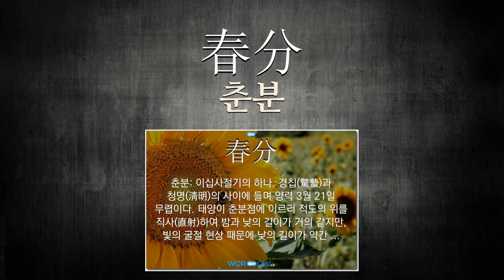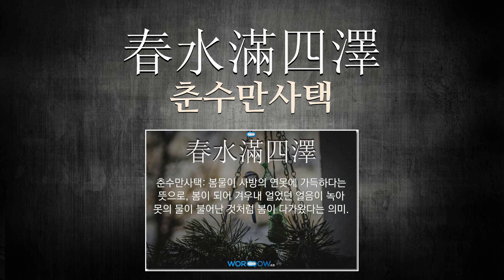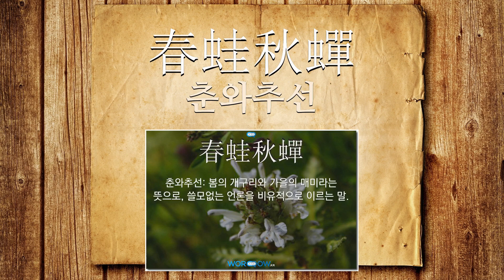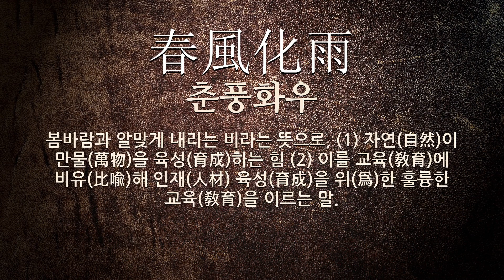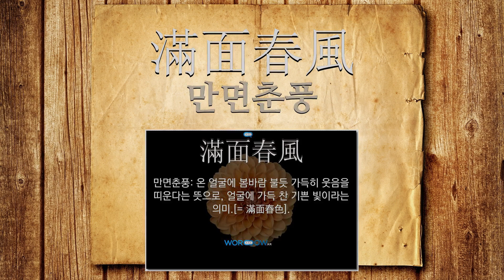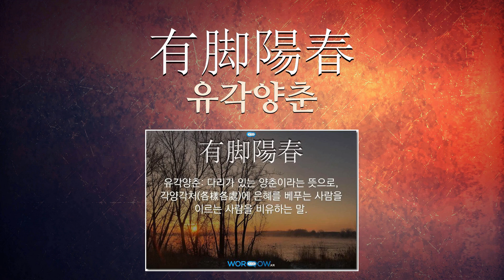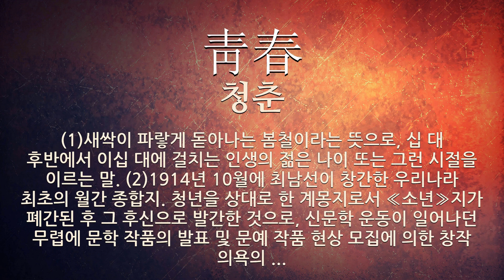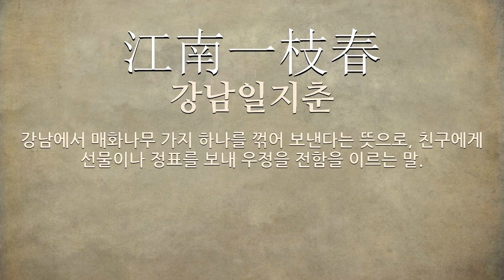春(봄 춘,움직일 준)에 관한 한자어/사자성어 71개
春(봄 춘,움직일 준: 봄, 움직이다, 꿈틀거림, 젊은 때, 남녀의 연정)에 관한 한자어 및 사자성어를 자세하게 풀이해 드립니다.

[春(봄 춘,움직일 준)에 관한 한자/한자어/사자성어 목록: 71개]
1) 春山如笑(춘산여소): 봄철의 산이 온자(蘊藉)함을 이르는 말.
2) 春分(춘분): 이십사절기의 하나. 경칩(驚蟄)과 청명(淸明)의 사이에 들며 양력 3월 21일 무렵이다. 태양이 춘분점에 이르러 적도의 위를 직사(直射)하여 밤과 낮의 길이가 거의 같지만, 빛의 굴절 현상 때문에 낮의 길이가 약간 더 길다.
3) 春府(춘부): 남의 아버지에 대(對)한 존칭(尊稱).
4) 天下皆春(천하개춘): 온 천하(天下)에 봄기운(氣運)이 가득함.
5) 陽春和氣(양춘화기): 봄철의 따뜻하고 화창한 기운.
6) 春丈(춘장): 춘부장(春府丈)의 준말.
7) 春秋鼎盛(춘추정성): 젊고 혈기가 왕성할 때.
8) 到處春風(도처춘풍): 누구에게나 좋게 대하는 일. 또는 그런 사람을 비유적으로 이르는 말.
9) 春堂(춘당): 편지(便紙) 등(等)에서, 남의 아버지를 높여 이르는 말.
10) 耕田埋春色汲水斗月光(경전매춘색급수두월광): 밭을 가니 봄빛을 묻고, 물을 길으니 달빛을 되질함.
11) 花爛春盛(화란춘성): 꽃이 만발(滿發)한 한창 때의 봄.
12) 春秋筆法(춘추필법): ≪춘추≫와 같이 비판적이고 엄정한 필법을 이르는 말. 대의명분을 밝히어 세우는 역사 서술 방법이다.
13) 春夏秋冬(춘하추동): 봄ㆍ여름ㆍ가을ㆍ겨울의 네 계절.
14) 暮春三月(모춘삼월): 봄이 저물어 가는 음력(陰曆) 삼월(三月).
15) 陽春佳節(양춘가절): 따뜻하고 좋은 봄철.
16) 壁危花笑立春好鳥啼來(벽위화소립춘호조제래): 벽이 위태(危殆)로우나 꽃은 웃으며 서 있고, 봄이 좋으나 새는 울면서 옴.
17) 稻熟黃滿野春來綠遍山(도숙황만야춘래록편산): 벼가 익으니 누런 빛이 들에 가득하고, 봄이 오니 푸르름이 산을 둘렀음.
18) 四時長春(사시장춘): (1)어느 때나 늘 봄과 같음. (2)늘 잘 지냄을 비유적으로 이르는 말.
19) 春水滿四澤(춘수만사택): 봄물이 사방의 연못에 가득하다는 뜻으로, 봄이 되어 겨우내 얼었던 얼음이 녹아 못의 물이 불어난 것처럼 봄이 다가왔다는 의미.
20) 春來梨花白夏至樹葉靑(춘래이화백하지수엽청): 봄이 오니 배꽃은 희게 피고, 여름이 이르니 나뭇잎이 푸르름.
21) 春蚓秋蛇(춘인추사): 봄철의 지렁이와 가을철의 뱀이라는 뜻으로, 글줄이 비뚤어지고 글씨가 가늘어 힘이 없음을 비유적으로 이르는 말.
22) 春無三日晴(춘무삼일청): 봄에는 사흘 맑은 날이 없다는 뜻으로, (1) 봄에 꽃필 무렵이면 비가 많이 내린다는 말 (2) 전(傳)하여 좋은 일에는 어려움도 많이 따름을 이르는 말.
23) 春水滿四澤夏雲多奇峯(춘수만사택하운다기봉): 봄 물은 사방(四方) 연못에 가득하고, 여름 구름은 기이(奇異)한 봉우리가 많음.
24) 春風駘蕩(춘풍태탕): 봄바람이 온화(溫和)하게 분다는 뜻으로, 인품(人品)이나 성격(性格)이 온화(溫和)하고 여유(餘裕)가 있음을 비유(比喩)해 이르는 말.
25) 春雉自鳴(춘치자명): 봄철의 꿩이 스스로 운다는 뜻으로, 제 허물을 제 스스로 드러냄으로써 남이 알게 된다는 말.
26) 立春大吉(입춘대길): 입춘을 맞이하여 길운을 기원하며 벽이나 문짝 따위에 써 붙이는 글귀.
27) 秋葉霜前落春花雨後紅(추엽상전락춘화우후홍): 가을 잎은 서리 앞에서 떨어지고, 봄꽃은 비온 뒤에 붉음.
28) 方春和時(방춘화시): 바야흐로 봄이 한창 화창한 때.
29) 春露秋霜(춘로추상): 봄 이슬과 가을 서리라는 뜻으로, ‘春露’는 은택(恩澤)을, ‘秋霜’은 위엄(威嚴)을 비유적으로 표현하는 말로 사용됨.
30) 虎尾春氷(호미춘빙): 범의 꼬리와 봄철의 얼음이라는 뜻으로, 몹시 위험함을 비유하여 이르는 말.
31) 春來不似春(춘래불사춘): 봄이 왔지만 봄 같지 않다는 뜻으로, 어떤 처지나 상황이 때에 맞지 않음을 이르는 말.
32) 秋月春風(추월춘풍): 가을 달과 봄바람이라는 뜻으로, 흘러가는 세월(歲月)을 이르는 말.
33) 春寒老健(춘한노건): 봄추위와 늙은이의 건강이라는 뜻으로, 사물이 오래가지 못함을 비유적으로 이르는 말.
34) 年年春草生(연년춘초생): 풀은 해마다 봄이 되면 다시 돋아남.
35) 春蛙秋蟬(춘와추선)
36) 春華秋實(춘화추실)
37) 一場春夢(일장춘몽)
38) 春樹暮雲(춘수모운)
39) 二八靑春(이팔청춘)
40) 柳塘春水漫花塢夕陽遲(류당춘수만화오석양지)
41) 春府丈(춘부장)
42) 春日遲遲(춘일지지)
43) 春蘭秋菊(춘란추국)
44) 春府大人(춘부대인)
45) 聚散十春(취산십춘)
46) 春夏秋冬節東西南北方(춘하추동절동서남북방)
47) 春生秋殺(춘생추살)
48) 春庭(춘정)
49) 春風化雨(춘풍화우)
50) 四時春風(사시춘풍)
51) 若涉春氷(약섭춘빙)
52) 山深然後寺花落以前春(산심연후사화락이전춘)
53) 春花秋月(춘화추월)
54) 八字春山(팔자춘산)
55) 滿面春風(만면춘풍)
56) 春和景明(춘화경명)
57) 惜花愁夜雨病酒怨春鶯(석화수야우병주원춘앵)
58) 四面春風(사면춘풍)
59) 春意無分別人情有淺深(춘의무분별인정유천심)
60) 春風和氣(춘풍화기)
61) 長長春日(장장춘일)
62) 有脚陽春(유각양춘)
63) 春風秋雨(춘풍추우)
64) 白日莫虛送靑春不再來(백일막허송청춘부재래)
65) 靑春(청춘)
66) 春波投石(춘파투석)
67) 九十春光(구십춘광)
68) 江南一枝春(강남일지춘)
69) 皮裏春秋(피리춘추)
70) 寸草春暉(촌초춘휘): 작은 풀과 봄볕이라는 뜻으로, 봄철의 작은 풀이 봄 햇살에 무럭무럭 자랄 수 있듯이 부모의 은혜는 만분의 하나라도 갚기가 어려움을 비유하여 이르는 말. ‘寸草’는 봄풀로 자식의 효심을, ‘春暉’는 봄볕으로 부모의 은혜를 비유.
71) 春北秋南雁朝西暮東虹(춘북추남안조서모동홍): 봄에는 북으로 가을에는 남으로 가는 기러기요, 아침에는 서쪽에서 저녁에는 동쪽에서 빛나는 무지개임.